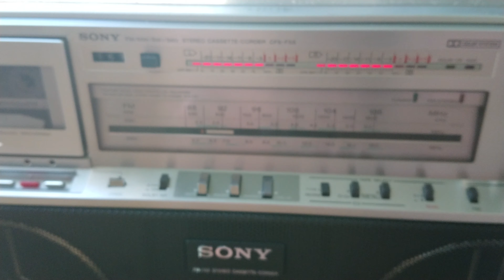Sony CFS-F5S boombox ghettoblaster Stereo Radio Cassette Recorder Portable Stereo